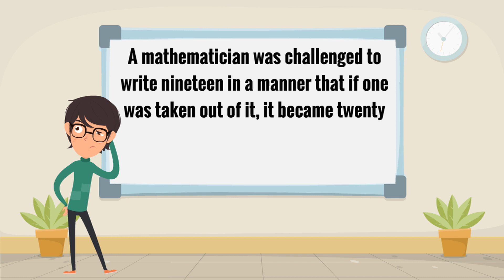BEST RIDDLE TO TEST YOUR BRAIN WITH ANSWER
Mathematician is dealing with the math problem. He is totally out of ideas and he needs your help desperately!  Can you solve this riddle and find the right answer? Try it and tell us!

Do you know the right answer?

We use Animaker! :-)